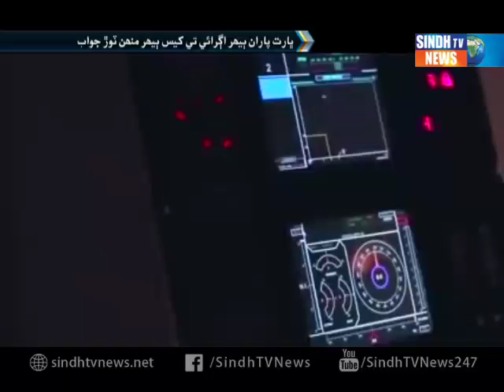Pak Navy Ship Report - Sindh TV News